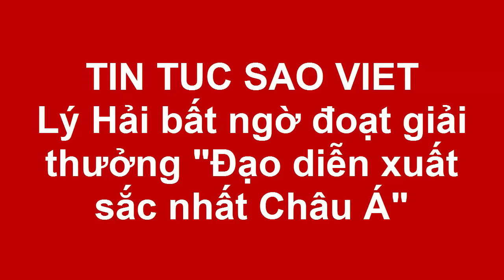Lý Hải bất ngờ đoạt giải thưởng "Đạo diễn xuất sắc nhất Châu Á"(Tin tức Sao Việt)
Lý Hải cho biết anh cảm thấy vinh dự khi nhận được giải thưởng đạo diễn xuất sắc nhất Châu Á tại đêm trao giải Korean Culture and Global Entertainment Awards cho bộ phim Lật Mặt 2 mà anh đảm nhận vai trò đạo diễn.